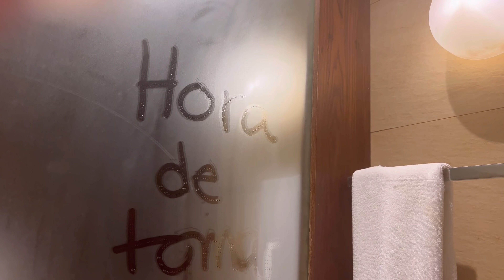SPEAKING ONLY SPANISH FOR 24 HOURS | mi primer video en español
Hola todos como están. Me pidieron que filmara un video solo hablando Espanol y aquí lo tienen. Espero que les guste este mini vlog.